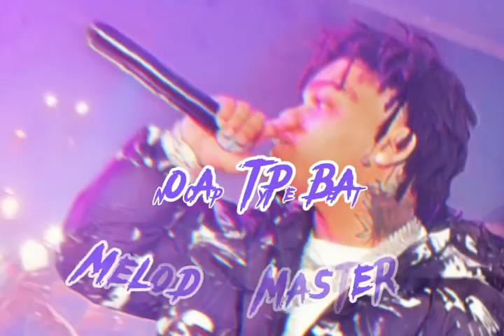[FREE FOR PROFIT] NoCap Type Beat “ Amazed “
MELODY MASTERZ on the trackk
strike soon before the TAGGED beats are released !
Beats Still untagged and its passed 10 on the channel all FREE just support and run the views up!!

Just Give Credit If Used

Beatstars

IIgnore tags